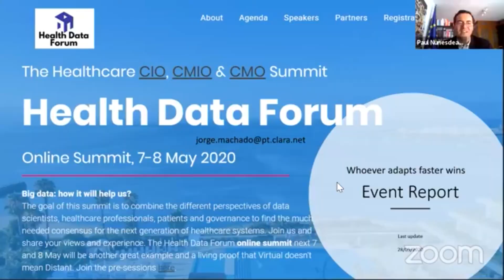Ideas Lab Open Data & Public Information - Conclusoes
O tema deste laboratório de ideias centra-se na importância da associação geográfica dos dados para uma informação partilhada aos cidadãos e um maior escrutínio público sobre a evolução do COVID-19 e bem assim do conjunto da atividade do serviço nacional de saúde - Quais as implicações para a gestão e governo? Num contexto de ‘Open Data’ qual poderá ser o valor acrescentado de partilha de dados em saúde?

Será apresentado o 'dashboard' que foi desenvolvido pela COTEC e pela NOVA IMS.

Esta reunião virtual em Português adoptou um formato de "Ideas Lab" que consiste em 20 minutos de palestras iniciais com transmissão em direto pelo Facebook do Fórum Hospital do Futuro, seguida de reuniões de debate aprofundado à porta fechada (30' minutos) e concluindo-se com um painel de 10 minutos para conclusões finais.